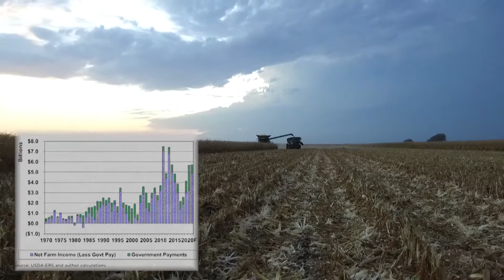Farm Income Projections | Brad Lubben | June 25, 2021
Brad Lubben, Nebraska Extension Ag Policy Specialist, explains what is leading to higher commodity prices. Brad also breaks down the projected farm income and safety net programs for 2021.